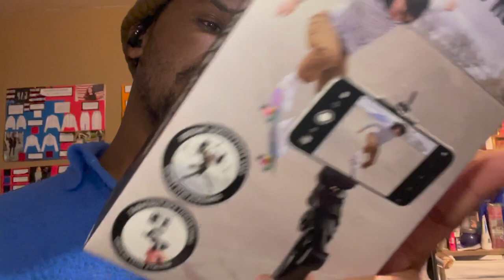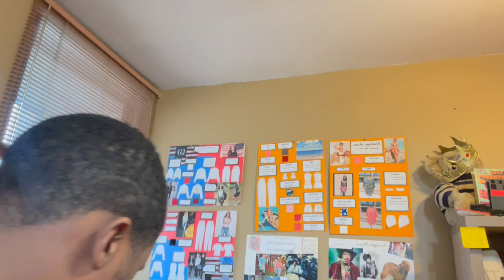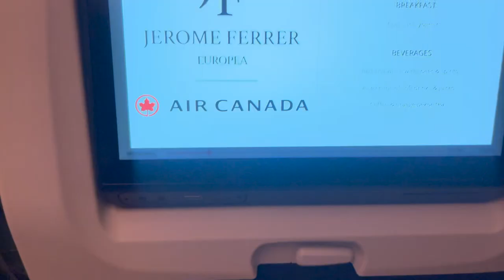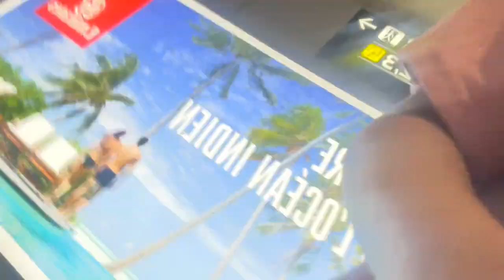Paris Vlog: Day 1 (Birthday Trip, Air Canada, Libertino)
Hi World!

I want to take you a long my incredible Birthday trip to Paris. I had to split this vlog into parts. I was there for 7 days. I can't wait to show you all of the shenanigans I got into. I am so blessed to see another year. There was so much I learn from this trip. I hope you guys love it.